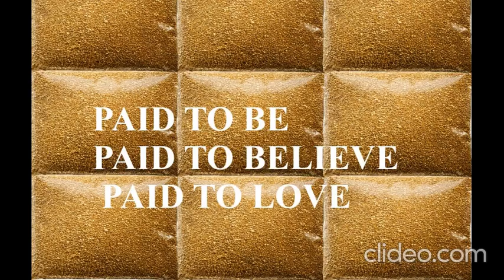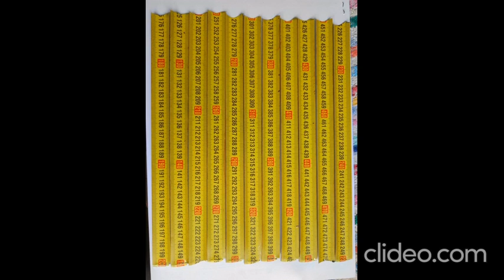27 HOURS WORK SHIFT as voting observer @romanian elections 9 june 2024, personal experiences talk